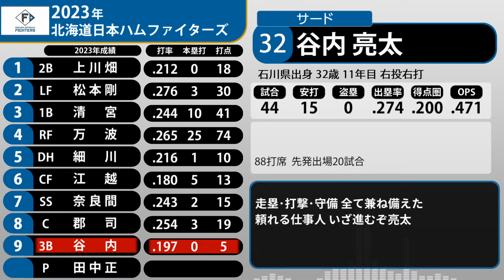2023年 北海道日本ハムファイターズ 1-9+α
60勝82敗1分 勝率.423(6位)
監督:新庄 剛志(2年目)

8月頭くらいのオーダーです

訂正
野村選手:アメリカ出身

失礼致しました。お詫びして訂正させていただきます。